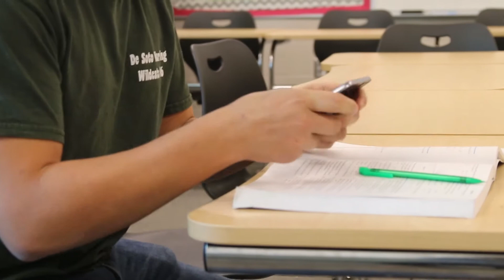Mr. Wildcat Trailer - 2018